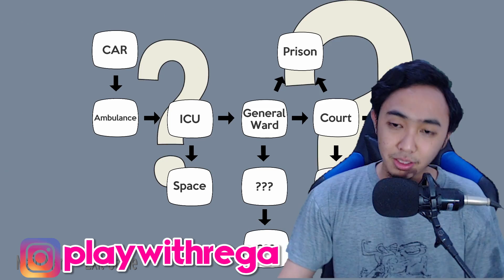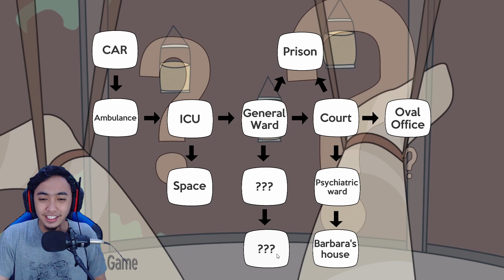GABISA GERAK DICULIK KERUMAH SUSTER YANDERE PSIKOPAT - HELPING HAND INDONESIA #4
Game : Helping Hand